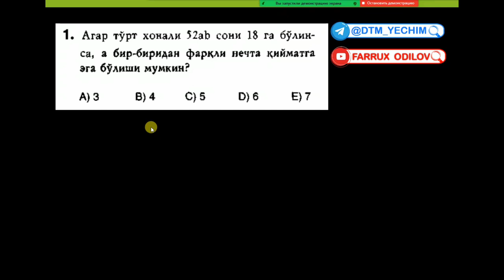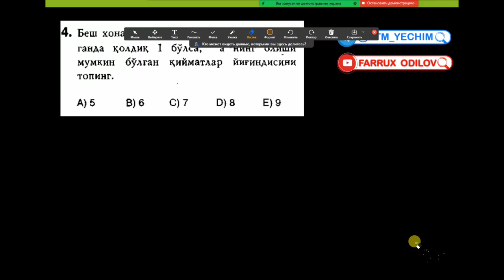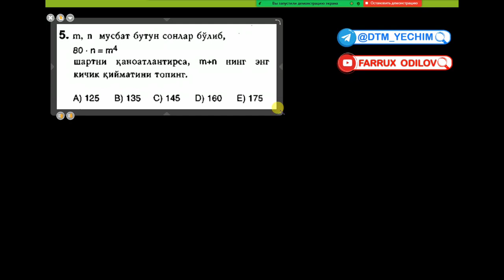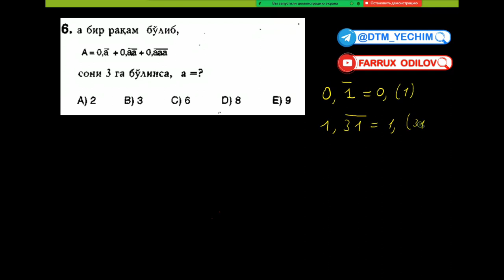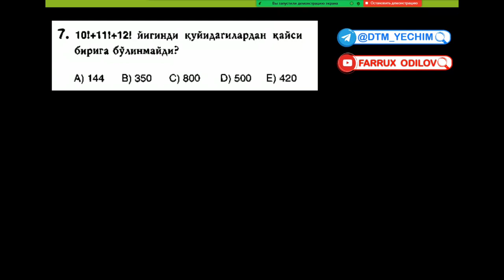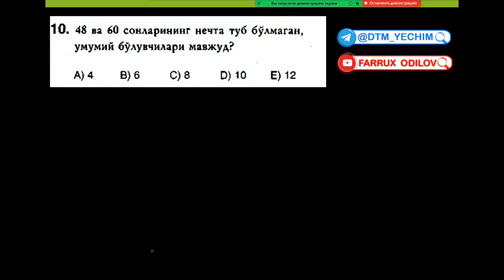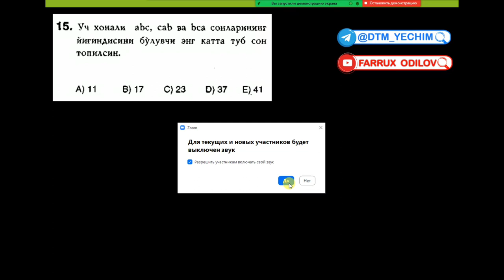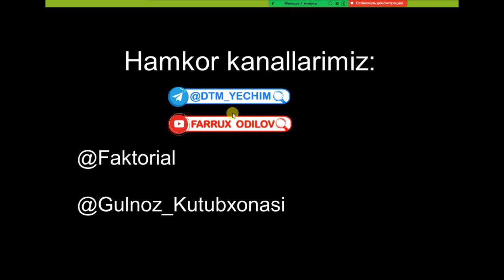Boʻlinuvchanlik. EKUB va EKUK. (TEST-1) | Turk litsey yechimlari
Turk  litsey  kitobidagi  BO'LINUVCHANLIK. EKUB VA EKUK.  mavzusi  3-TEST  yechimlari.

Ustoz:   Farrux  Odilov

Jizzaxlik  repetitor

You tube sahifamizda ushbu video ostida Like va izohlarda faol bo'lish orqali loyihamizning ko’pchilikka yetib borishida o’z hissangizni qo'shishing.

Obuna bo'lish yodingizdan chiqmasin 🙂